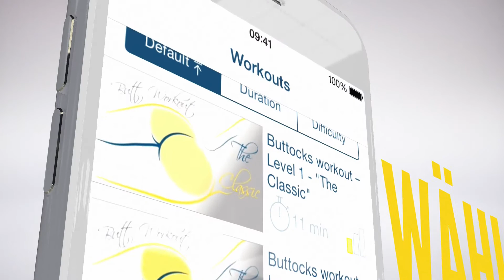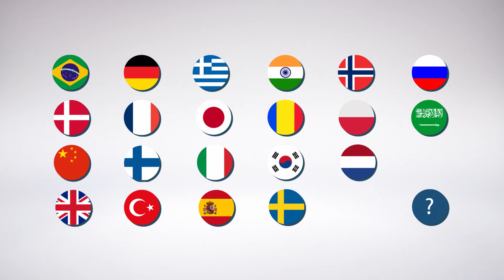Po-Training erhältlich auf App Store!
Laden Sie unsere App herunter und trainieren Sie, wo Sie wollen, wie Sie wollen und wann Sie wollen. Trainieren Sie mit Passion4Profession Tag für Tag und erhalten Sie das gewünschte Ergebnis!
Folgen Sie uns auf Facebook und Twitter und bleiben Sie auf aktuellem Stand über die neuesten Nachrichten in der P4P-Welt!